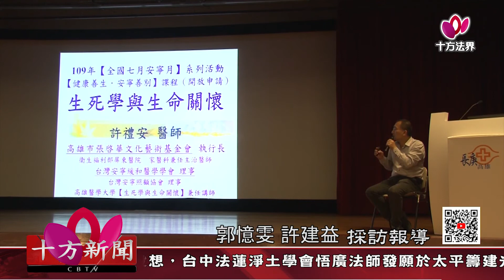十方法界》20200823談生說死 傳達臨終概念